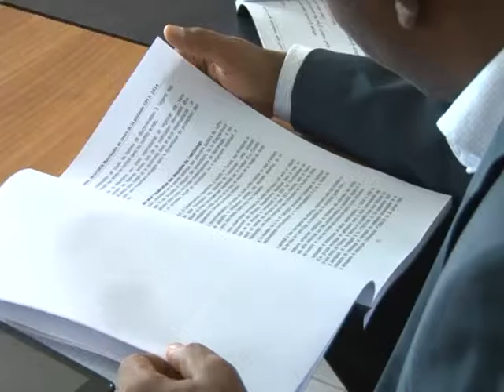موجز أخبار الثالثة 17ـ08ـ2015 من قناة المرابطون.